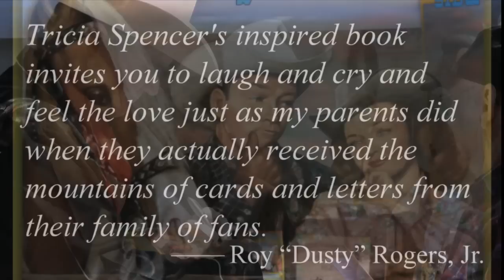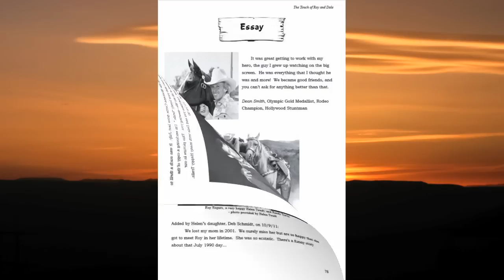Book Trailer: The Touch of Roy and Dale | Roy Rogers & Dale Evans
Book Trailer for Tricia Spencer's recently released book: The Touch of Roy and Dale: The Impact and Influence of Roy Rogers, The King of the Cowboys, and Dale Evans, The Queen of the West, As Only Their Fans Could Tell It